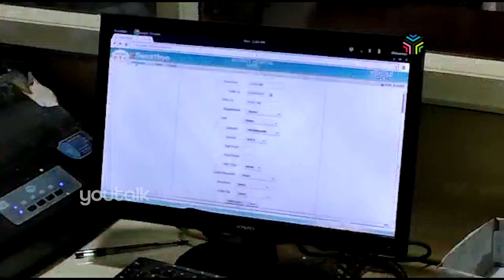അന്വേഷണം കണ്ണൂർ ആശുപത്രിയിലും|youtalk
ട്രെയിന്‍ തീവയ്പ്പ് സംഭവത്തില്‍ കണ്ണൂര്‍ ജില്ലാ ആശുപത്രിയില്‍ പോലീസ് പരിശോധന. പ്രതിയെന്ന സംശയിക്കുന്ന ആള്‍ ആശുപത്രിയില്‍ ചികിത്സ തേടിയെന്നാണ് സംശയം.